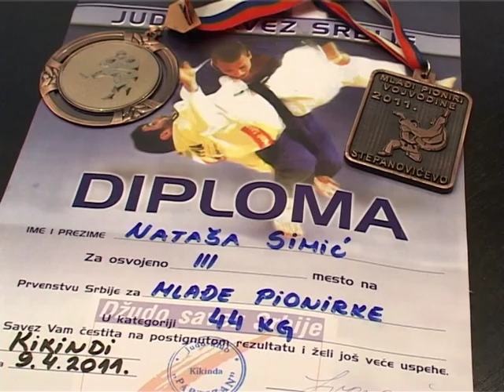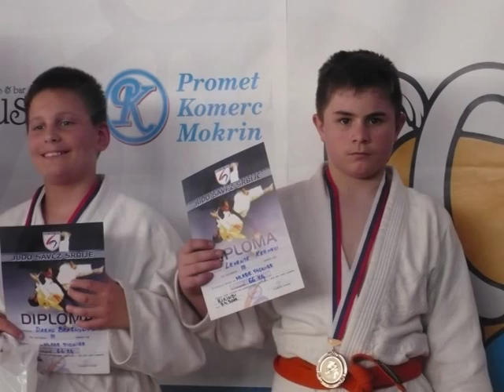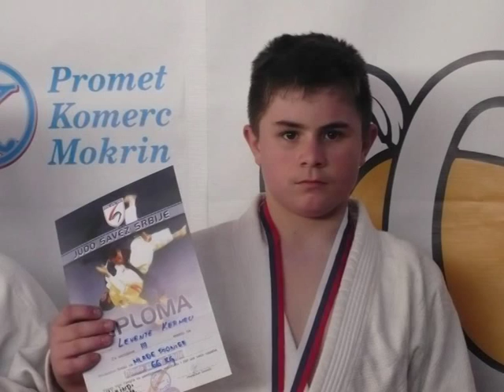Sportski Kutak 15.04.2011.